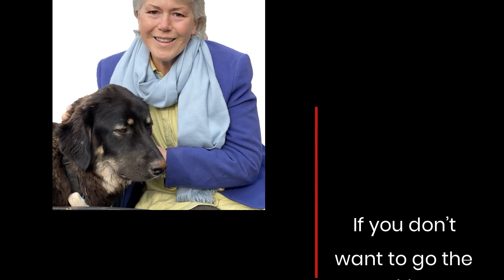Ceremonies With Rachel Offers Personalised Vows & Scripts For A Memorable Wedding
Planning your special day, but don’t want a religious ceremony? Want your wedding vows to be as unique as you and your partner? Get in touch with Ceremonies With Rachel (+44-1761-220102) in Bristol, for an event you’ll cherish forever! for more information.